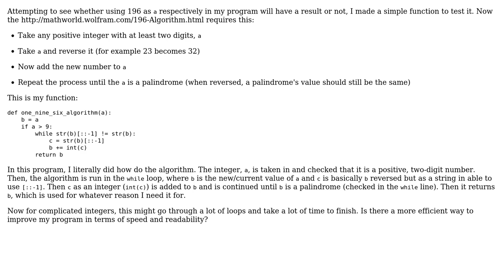Code Review: 196-Algorithm Program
With thanks & praise to God, and with thanks to the many people who have made this project possible! | Content (except music & images) licensed under CC BY-SA | Music | Images & others | With thanks to user Anthony Pham user 200_success and the Stack Exchange Network Trademarks are property of their respective owners. You are responsible for your own actions.